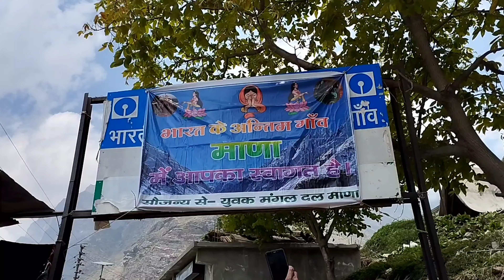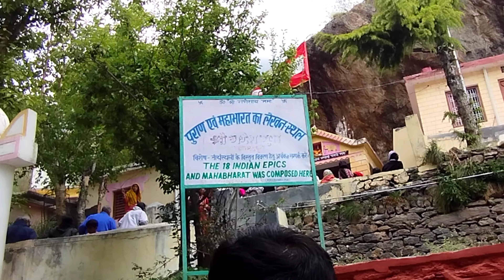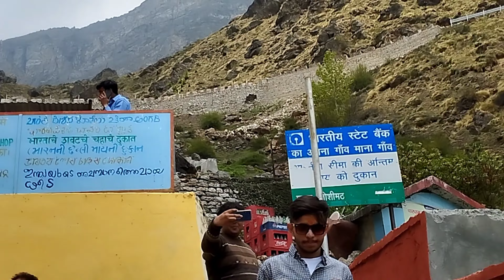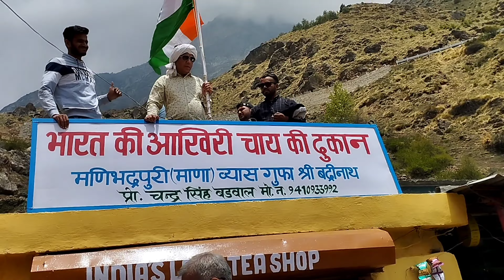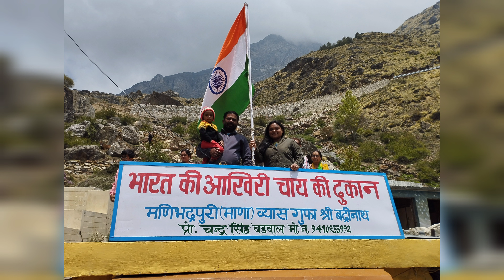भारत का आखिरी गांव और आखिरी चाय की दुकान❤️|MANNA VILLAGE last village of india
Hii guy's
jai badrivishal to ham badrinath se lautkar bharatbk aakhiri gaon managaon gye
yaha China border lagta h
Aur yahi waha gaon h jaha par vedvyas ji Kehne par shree ganesh ji ne mahabharat likhi thi

thankyou❤️